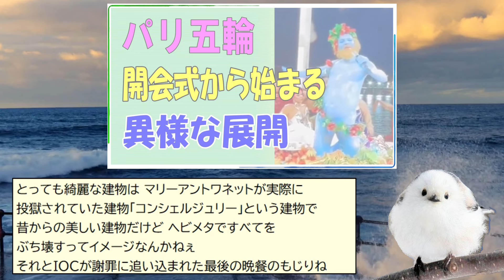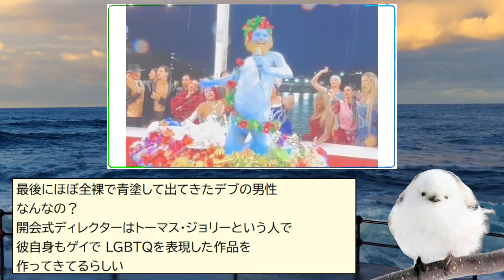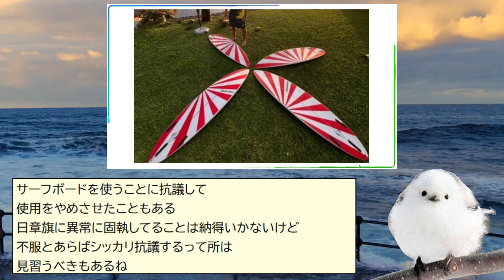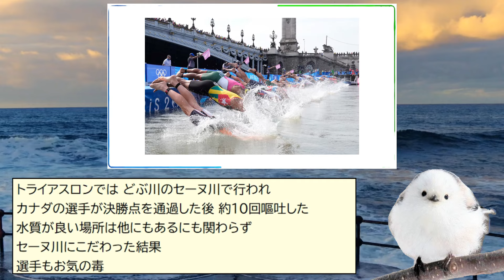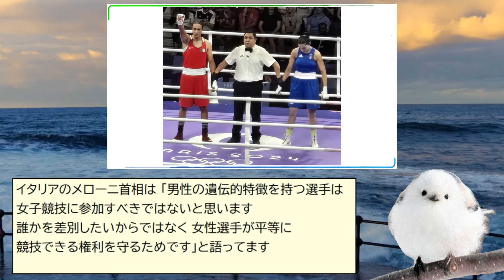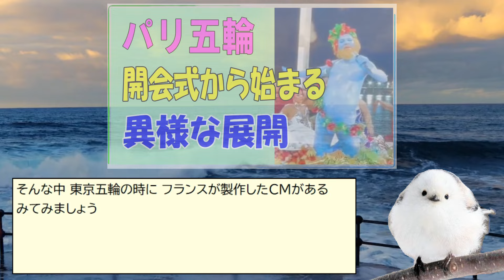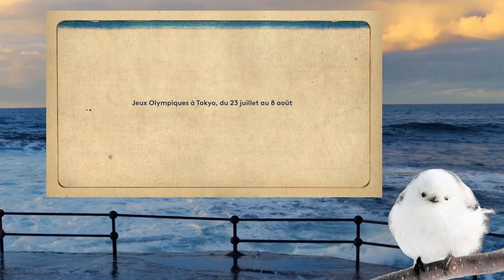パリ五輪 開会式から始まる異様な展開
バリ五輪は、物議をかもした開会式から始まり。
前代未聞にIOCが謝罪をするなど、実に様々な事が起きている。
誤審に、どぶ川セーヌでのトライアスロン、トランスジェンダー女性のボクシングなど・・・